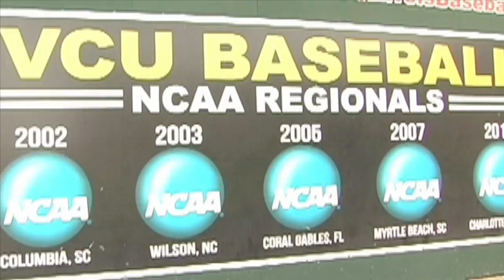Thanking those that made VCU Baseball Possible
Coach Stiffler talks about the tradition that helped paved the way for VCU Baseball